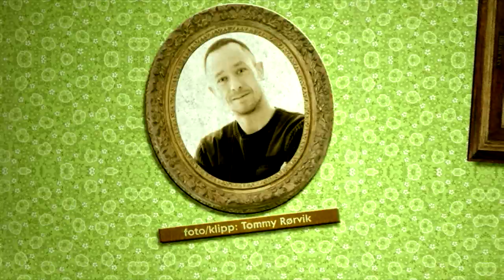Ein dag med Gunn-Rita og Kenneth - del 2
Bli med på en helt vanlig dag i livet til Gunn-Rita Flesjå og Kenneth Flesjå!